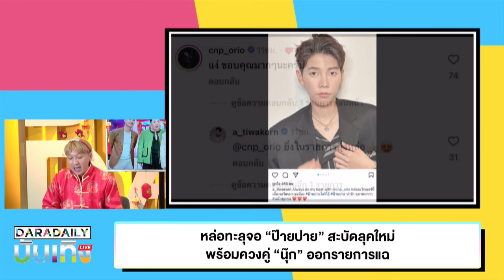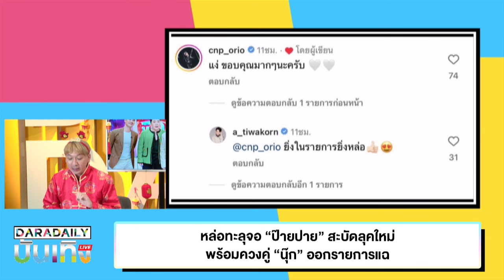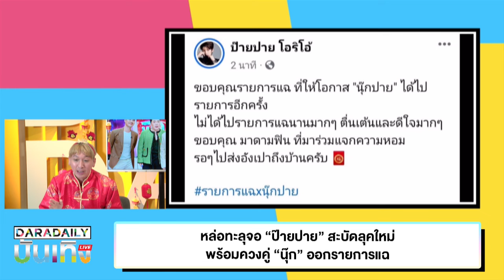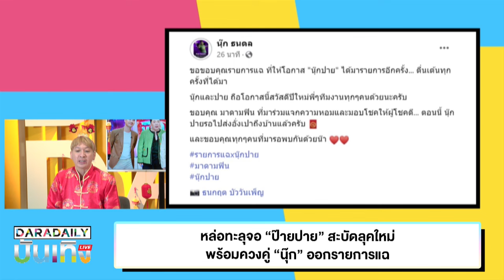หล่อทะลุจอ “ป๊ายปาย” สะบัดลุคใหม่พร้อมควงคู่ “นุ๊ก” ออกรายการแฉ